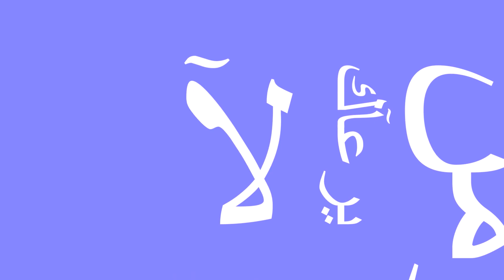أنشودة أتدري من يزيل الهم إذا ضاقت بك الدنيا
والسلام عليكم ورحمة الله
دعاء يزيل عنك الهم والحزن

انشودة أتدري من يزيل الهم إن ضاقت بك الدنيا - مشاري العراده
للمتميز: مشاري العرادة كلمات الانشودة

أتدري من يزيل الهم إن ضآقت بك الدنيآ

ومن يرعآك لآ ينسآك دوماً كيفمآ تحيآ

فسبحآن الذي يهدي ويشفي حيرة العبد

ويعطي دونمآ حدٍ جزيل الأجر في الدنيآ

أتدري من يجيب العبد أبدى السوء أو وآرى

ومن يجزي على المعروف جنآت وأنهآرآ

فقل يآرب بلغني لدآر الخلد والأمن

ونفس كربتي عني وجنبني أذى الدنيآ

أتدري من هدى الإنسآن بالإحسآن يوصيه

ولآ يرضى له العصيآن فأُنظر كيف تعصيه

فمن تبدي له الشكوى ومن ترجوه مآ تهوى

ومن في عفوه السلوى على مآ كآن في الدنيآ